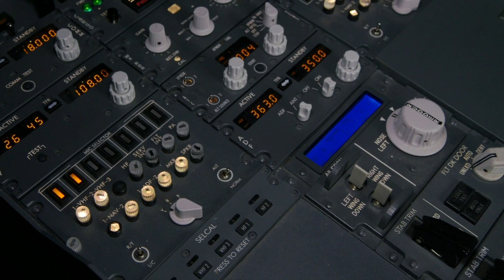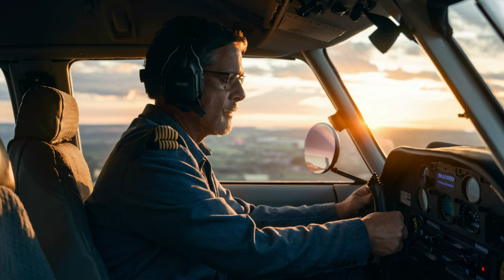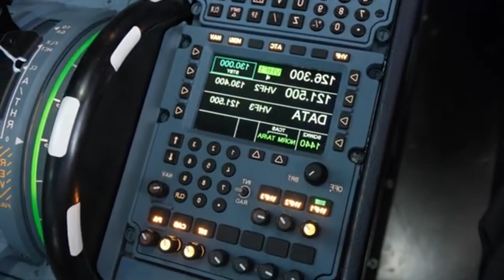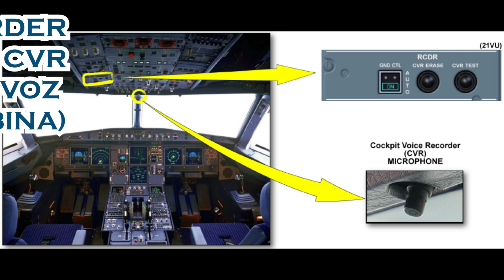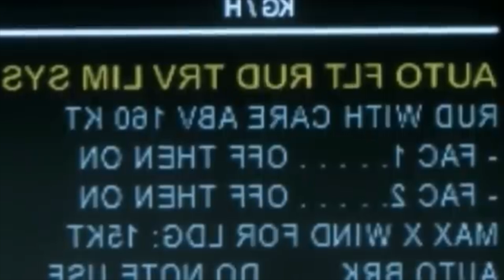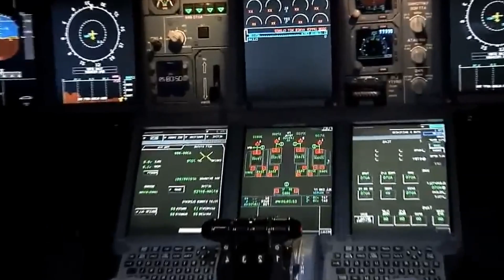ATA 23 Comunicaciones Aeronáuticas | ¡Conéctate al mundo! 📡✈️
Explorando ATA 23: Comunicaciones en la Aviación ✈️📡🗣️

¡Bienvenidos a AeroKrampen! En este video, nos sumergimos en el fascinante mundo de ATA 23, el sistema de comunicaciones de un avión. ¿Cómo se mantienen los aviones en contacto con la torre de control y entre sí durante el vuelo? ¡Acompáñanos para descubrirlo!

Introducción a ATA 23: ¿Qué es y por qué es vital para la seguridad en la aviación?

Componentes del Sistema: Exploramos los sistemas HF y VHF, la gestión de radios, los sistemas de dirección de pasajeros y entretenimiento, las descargas estáticas, y la grabadora de voz de la cabina.

Funcionamiento del Sistema: Descubre cómo estos componentes trabajan juntos para mantener la comunicación clara y constante.

Casos Históricos: Analizamos incidentes famosos donde las comunicaciones fueron clave.

Importancia del Mantenimiento: ¿Por qué un mantenimiento adecuado es esencial para la seguridad?

La comunicación efectiva es crucial para la seguridad y la eficiencia del vuelo. Conocer cómo funcionan estos sistemas y su mantenimiento puede marcar la diferencia entre un vuelo seguro y un desastre.

Si te apasiona la aviación y quieres aprender más sobre los sistemas que mantienen nuestros cielos seguros, suscríbete a nuestro canal, activa la campana de notificaciones y comparte este video con tus amigos. ¡Juntos, podemos explorar el emocionante mundo de la aviación!

¡Prepárate para una inmersión profunda en el sistema de comunicaciones de los aviones con nuestro video sobre ATA 23!